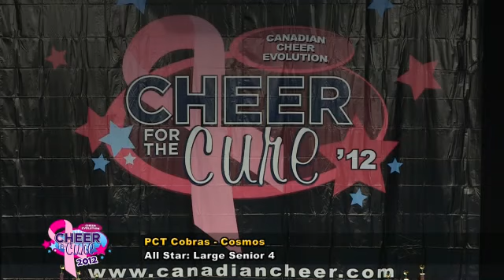CE Cheer for the Cure 2012 - LS4.2 - PCT Cobras - Cosmos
PCT Cobras Cosmos - Large Senior Level 4.2
2012 Cheer Evolution Cheer for the Cure